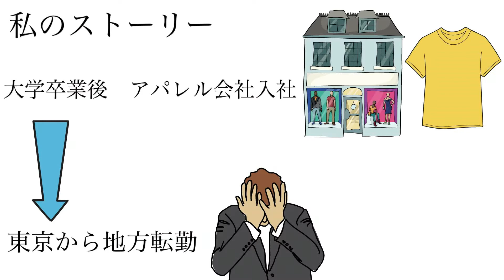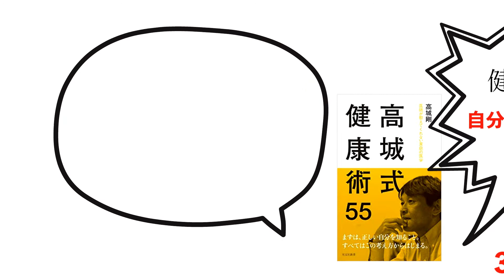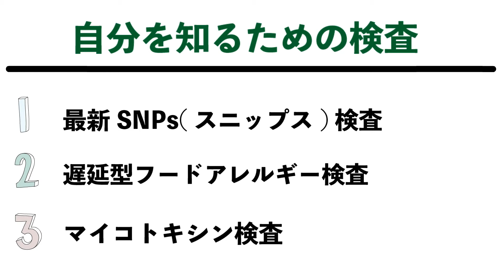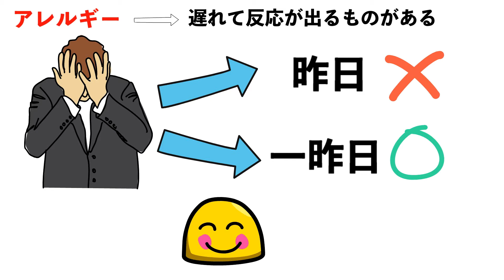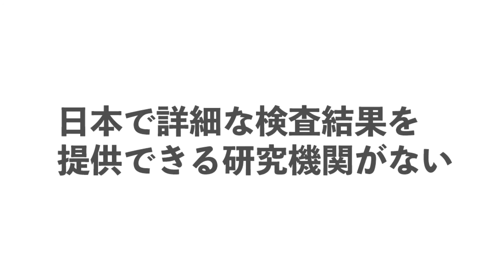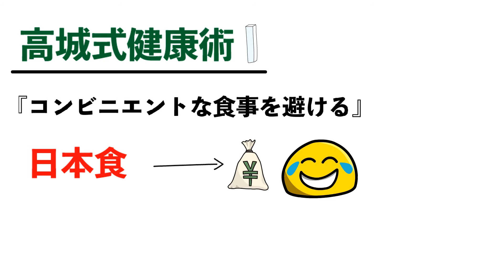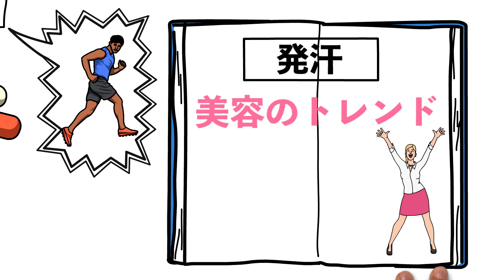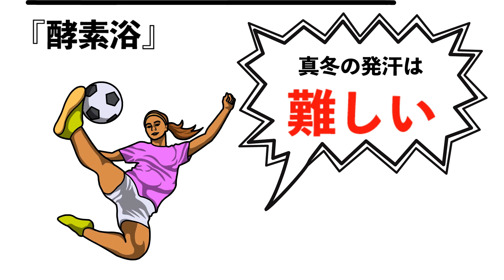【12分で解説】高城剛著書｜高城式健康術55～医師が教えてくれない家庭の医学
▼amazon
高城式健康術55～医師が教えてくれない家庭の医学

▼Audible 「聴く」読書

▼自宅で簡単酵素風呂（酵素浴のために）

タイトル:高城式健康術55 医師が教えてくれない家庭の医学
著者:高城剛
出版社:光文社

今回は、高城式健康術55 医師が教えてくれない家庭の医学　を解説させていただきました。

この本の結論は、まずは最先端の色んな検査を受けて自分の体をよく知ること、そこから未来に向けて対策ができる、ということです。
高城さんが実際にやられた検査や、そこから分かった健康術を赤裸々に記されています。

現代人は、特に知らないうちに体に毒素が溜まっていることは間違いありません。それがいつ、重い病気として体の表面に現れるのか、あなたは待つだけでいいんでしょうか？
現代の医療ではあれば、それを早期に発見することも可能です。

事実を目にするのは怖いですが、自分の体をよりよく知るために、最先端の検査を受けることをおすすめします。

また普段から気を遣えることも解説しました。
自らの行動が知らず知らずのうちに、自分の体を苦しめているかもしれません。

「本当の健康」を手に入れたくないですか？
そんな本となっています。